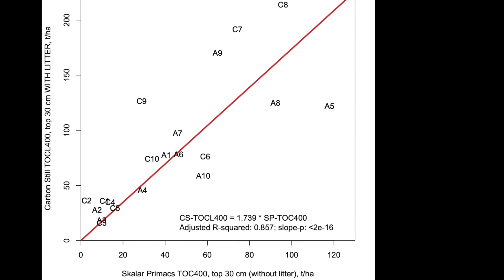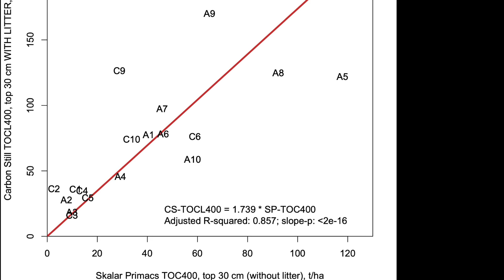Humusica 2022 Soil, Society and Climate Warming - How We End Climate Change A. Yeomans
Humusica 2022: Soil and Climate Warming
Researches outcomes and challenges
The webinar was held from 23 to 25 June 2022 and brought together experts from soil, ecology and economics to present research and discuss global warming.